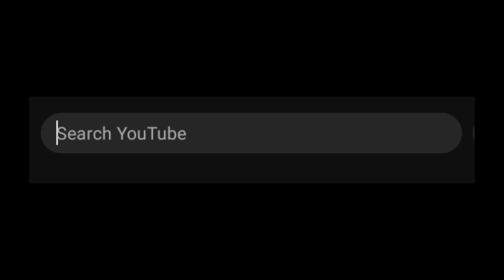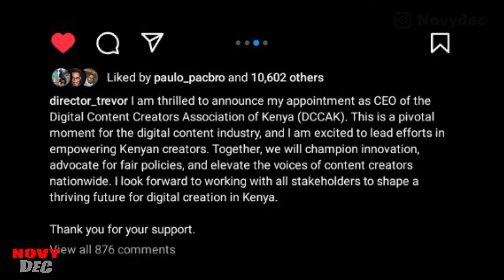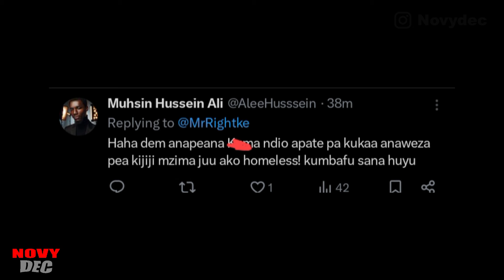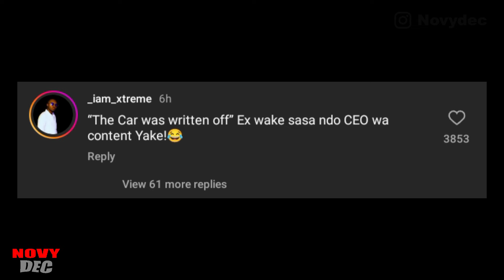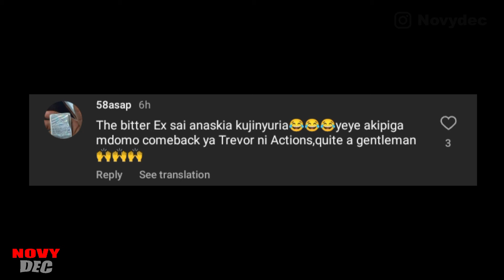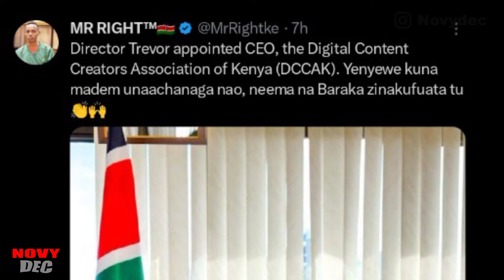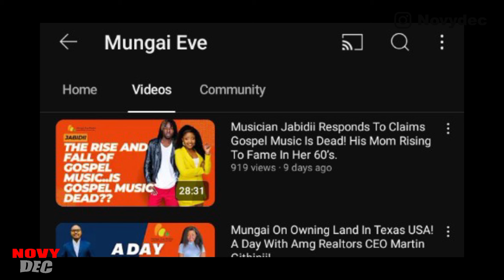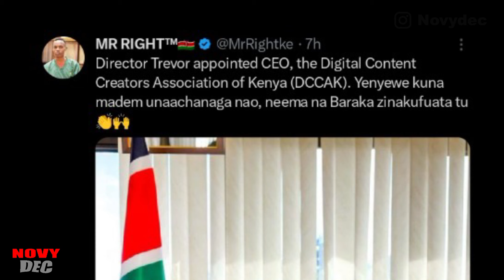Mungai Eve gets ATTACKED by fans after Director Trevor becomes the CEO of Content creation in KENYA!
This is after Mungai eve's ex boyfriend Trevor was appointed as the CEO of digital content creators association of Kenya DCCAK.

I hope you enjoy the content and find it valuable. If you do, please make sure to:

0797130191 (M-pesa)